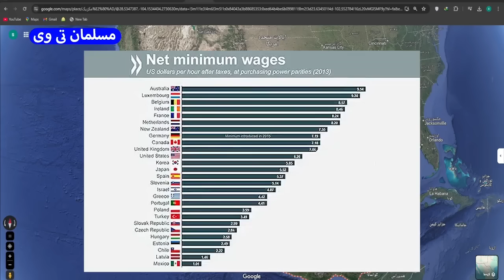آشتی با آمریکا ایران را گلستان می کند؟ - مسلمان تی وی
در این کلیپ به آشتی با آمریکا ایران را گلستان می کند؟ - مسلمان تی وی پرداختیم
بهترین ویدئوهای یوتیوب در لینک زیر 👇

کانال تلگرام مسلمان_تی_وی